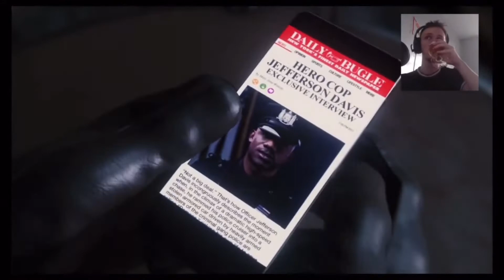Helping Fisk?! - Spider-Man - Johnson Gaming